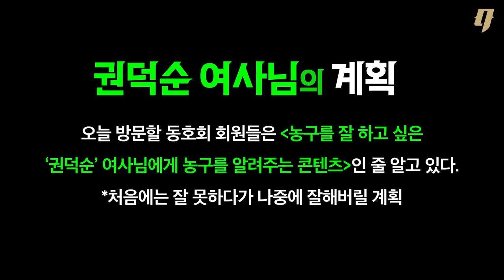몰카) 농구하러 온 '어머님'이 알고 봤더니, WKBL 현역 프로라면?? | 하나원큐 김지영 선수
✅ Coach @KJ
✅ Player @김지영